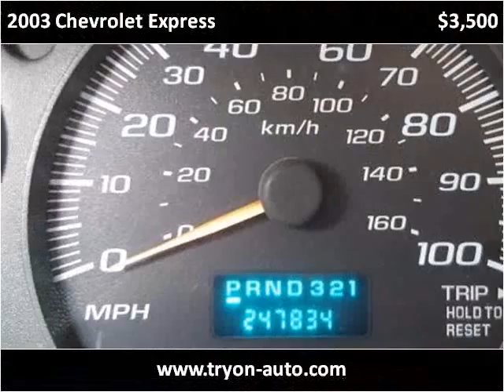2003 Chevrolet Express Used Cars Charlotte NC,SC,GA,VA,FL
This 2003 Chevrolet Express is available from Tryon Auto Mall.